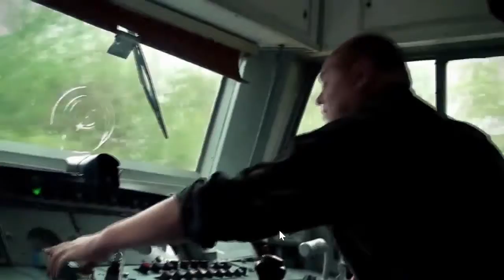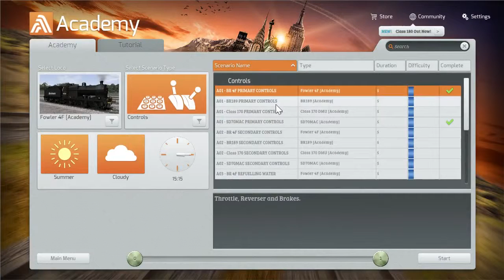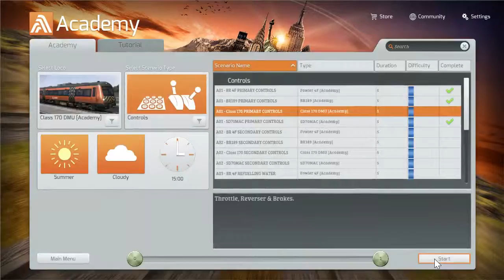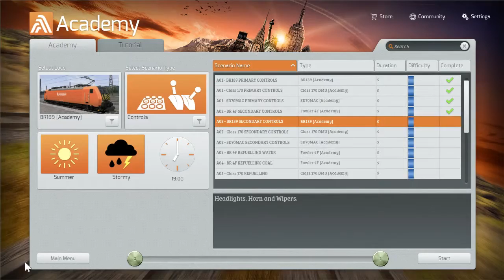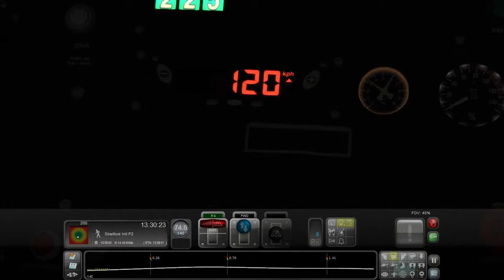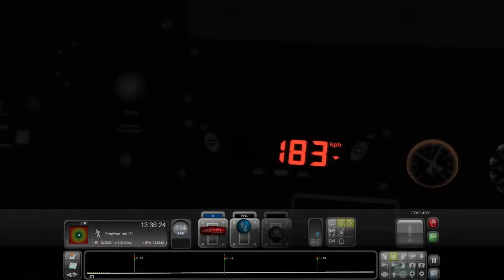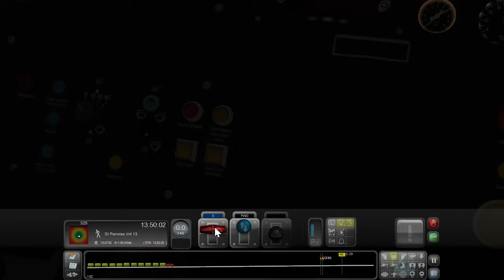Train Simulator 2015 Ep.1 From training to Mistake